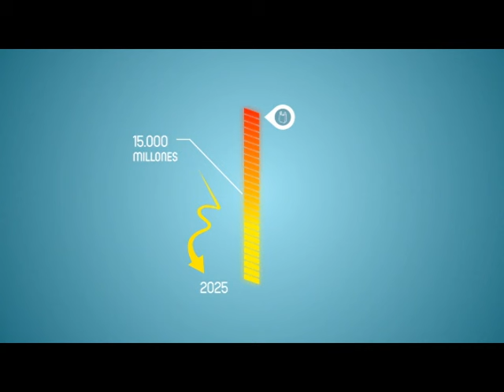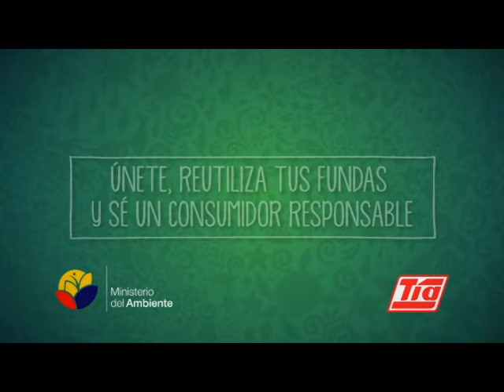Menos fundas más vida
Nuestro planeta es el hogar de todos, por eso es necesario tomar conciencia y ayudar al medio ambiente. Únete, reutiliza tus fundas y sé un consumidor responsable.